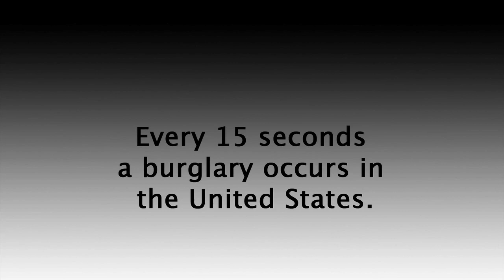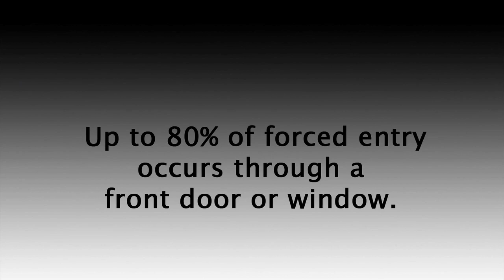Home Invasion Video | The OnGARD Brace Prevents Burglaries & Home Invasions.